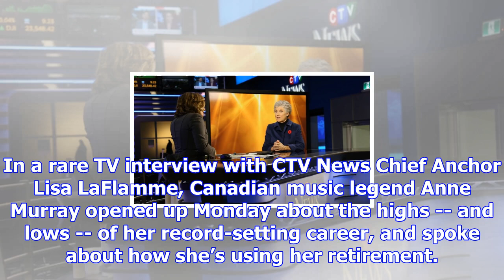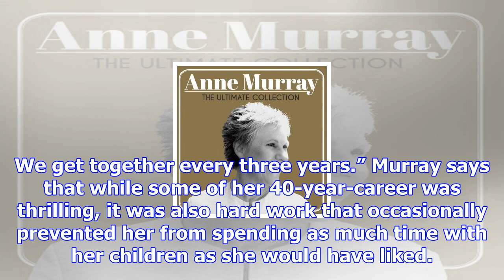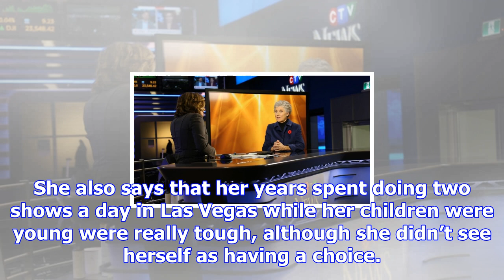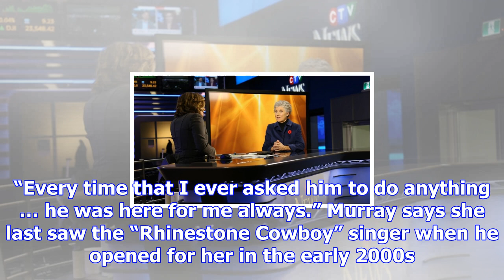Anne murray opens up about the highs and lows of her career and retirement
In a rare TV interview with CTV News Chief Anchor Lisa LaFlamme, Canadian music legend Anne Murray o...